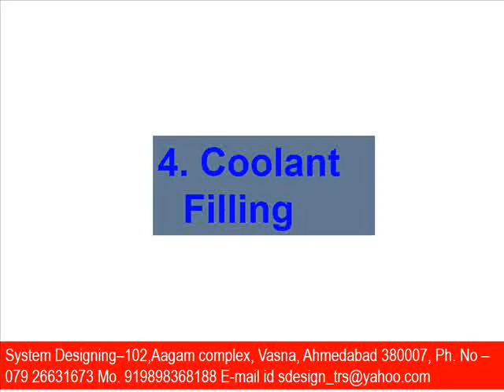M7761 coolant filling System Designing 919898368188